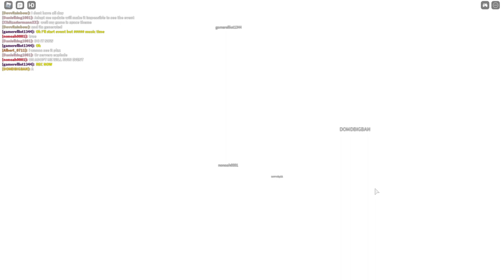Roblox Gamer World | New World Live Event